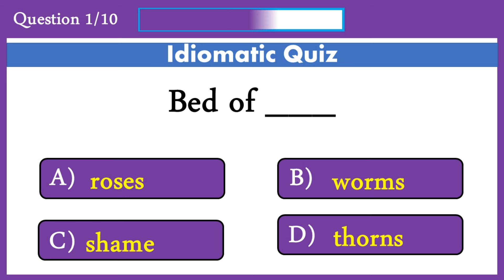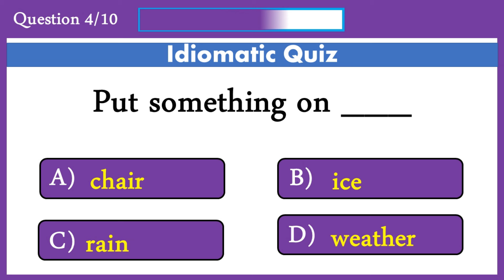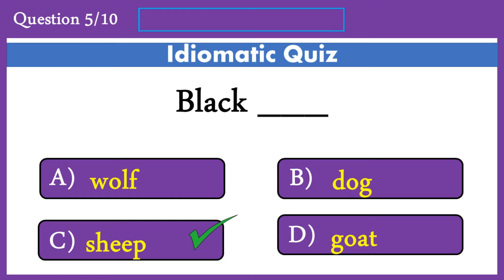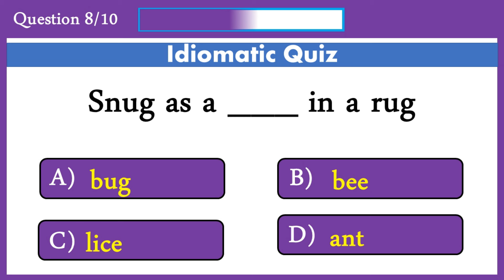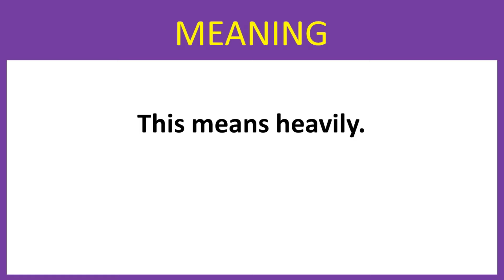English Idioms Quiz 17: Can You Score 10/10?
This video is about English Idiomatic Expression Quiz.
An idiom is a phrase whose meaning does not relate to the literal meaning
of it's words.